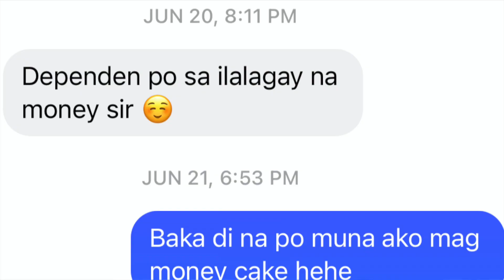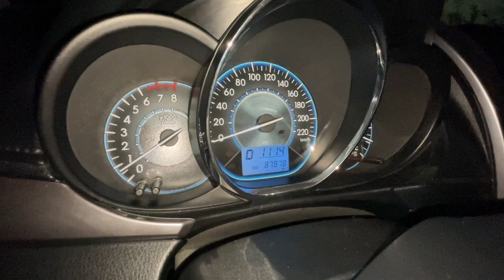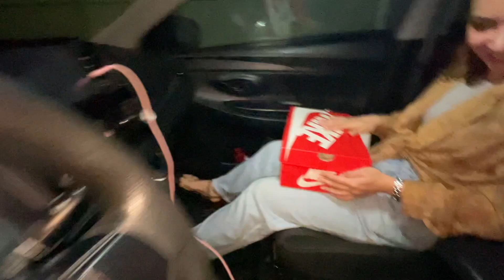HAPPY BIRTHDAY BABS! | NedBelle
Na-surprise siya ihh! Hapi Bertdey Babs ko! I love you :)